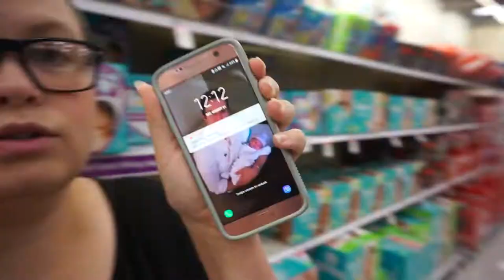Easton’s First Birthday | Shopping At Target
Hope you enjoy our family videos!
Comment something sweet because Abbie reads all the comments!